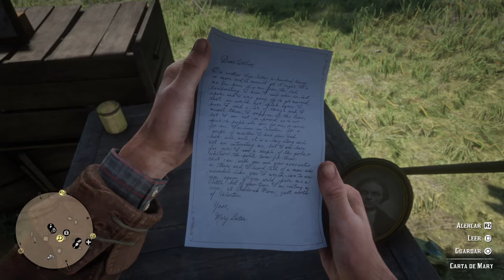Red Dead Redemption 2 | Capitulo 8